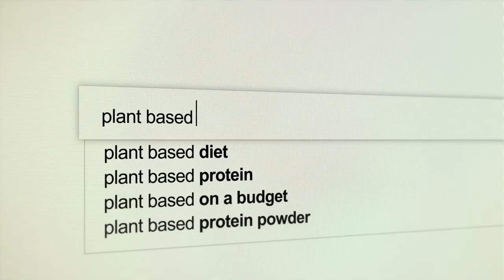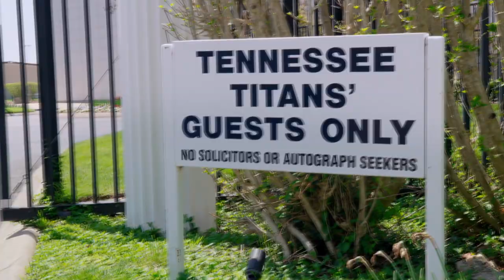Шварценеггер, Кэмерон и Джеки Чан: представляют фильм о Здоровом ПИТАНИИ!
ВНИМАНИЕ - это наш перевод и ОЗВУЧИВАНИЕ! Шварценеггер, Кэмерон и Джеки Чан представляют: фильм о ЗОЖ, который потрясёт этот мир! Переведено и ОЗВУЧЕНО при поддержке Фролова Ю.А. / natgard.ru  Публикуйте это видео на своих каналах, копируйте (с указанием источника), пересылайте другим...Это свершилось. Люди с исключительным авторитетом, чьи имена известны всему миру, открыто заговорили о пользе и преимуществах растительного питания. Совсем скоро! На экраны кинотеатров! Выйдет фильм от Джеймса Кэмерона, Арнольда Шварценеггера и Джеки Чана «The Game Changers». Это документальный фильм о взрывном росте растительного питания в профессиональном спорте, о физическом и энергетическом потенциале вегетарианства и достижениях известных людей, отказавшихся от животных продуктов.

Сюжет фильма строится вокруг Джеймса Уилкса – элитного тренера спецназа и многократного призера UFC, который путешествует по миру в поисках правды о силе, белке и мясе. В фильме прогрессивные ученые рассказывают о новаторских открытиях в области питания и здоровья. Своими историями борьбы и триумфа делятся одни из самых титулованных, сильных и быстрых спортсменов на планете, придерживающиеся растительного питания. Это многократный чемпион Формулы-1 Льюис Хэмилтон, топ-теннисист Новак Джокович, девятикратный чемпион НБА All-Star Крис Пол, один из самых сильнейших людей мира Патрик Бабумян и многие другие. Все они развенчивают устаревшие мифы о еде, которые влияют не только на каждого человека, но и на здоровье и жизнь всего населения планеты.

Такого скопления именитых звезд мирового масштаба, говорящих о пользе растительного питания, мир еще не видел. Возможно, для кого-то фильм станет именно «тем» решающим толчком или просто подтверждением правильности последних тенденций. В любом случае, это огромный вклад в оздоровление и рост осознанности общества в целом.

В США фильм выйдет на экраны кинотеатров 16 сентября 2019 г., билеты уже продаются. Неизвестно, будет ли он показан в кинотеатрах России, но для желающих будет доступна интернет-версия.

Ждите фильм в Сентябре с нашим самым первым и лучшим переводом и озвучиванием (кто желает поддержать финансами озвучивание – пишите на почту

А вы ждете этот фильм? Вы рады? Это заткнёт злобные глотки многим наглецам и фантазёрам!

Да!!!

Посмотрите эти видео Фролова Ю.А. -